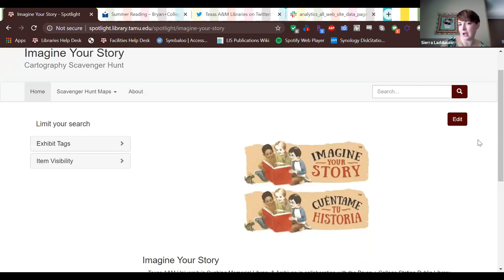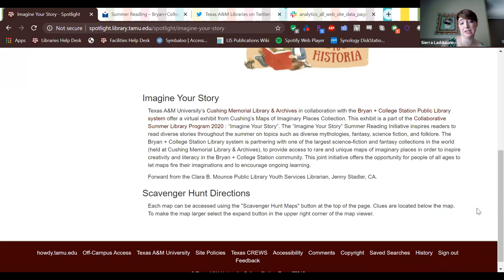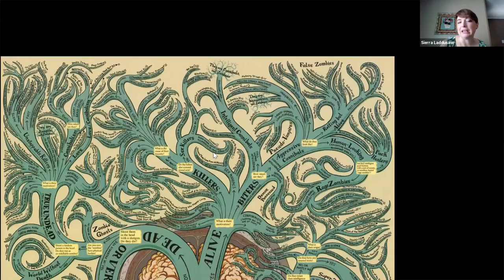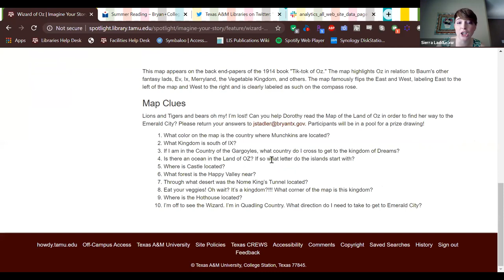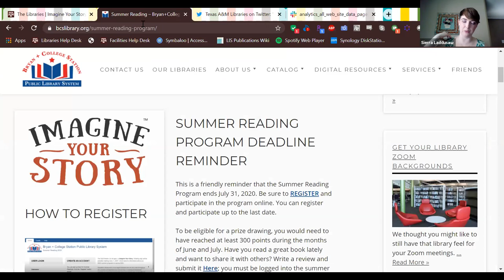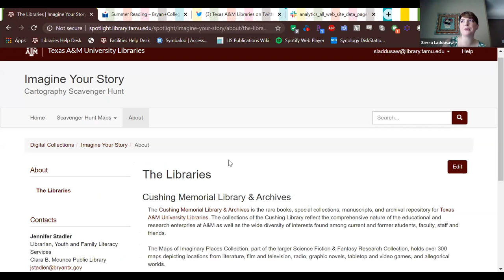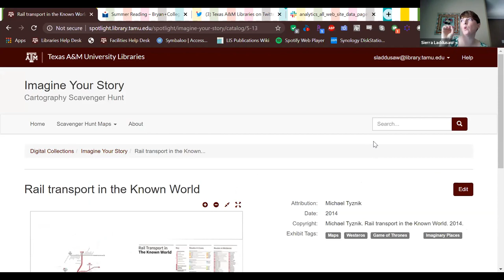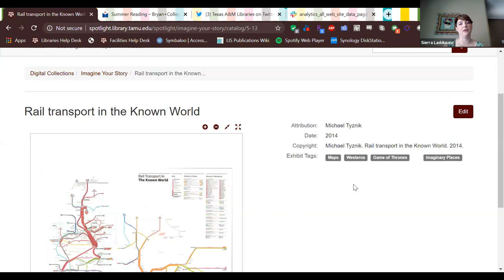SpotlightServiceCommunityCall demo2 14Aug2020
Demo by Sierra Laddusaw on a Texas A&M University Libraries partnership with the Bryan/College Station Public Library System to create a Spotlight scavenger hunt for the 2020 Summer Reading Program. Five maps from the “Maps of Imaginary Places Collection,” held at Cushing Memorial Library & Archives, were chosen for the exhibit. Local community members were invited to visit the Spotlight Exhibit and participate in the scavenger hunt, submit their answers via email, and be entered in a prize drawing. One of the Librarians from the public library created sets of clues that encouraged participants to explore each map to find the answer. Sierra is an Assistant Professor at the Texas A&M University Libraries. She is the Curator of Digital Scholarship, Curator of Maps, and Co-curator of the Chapman Texas & Borderlands Collection at Cushing Memorial Library & Archives.